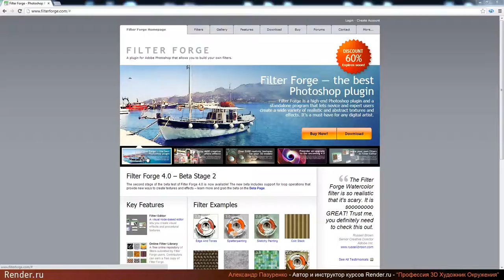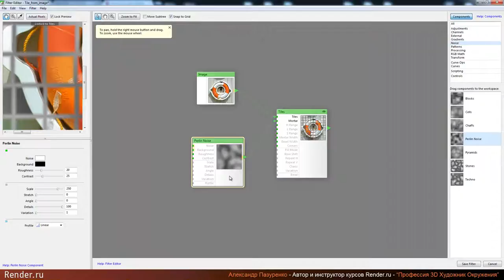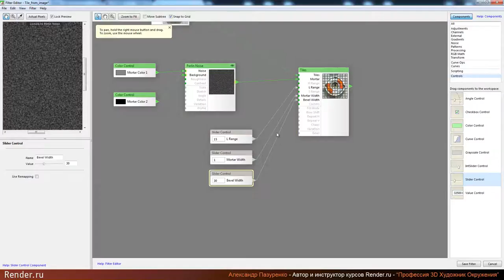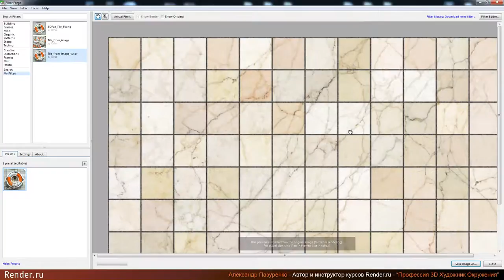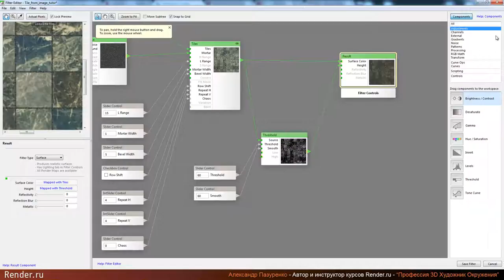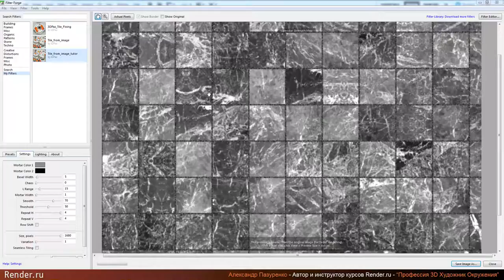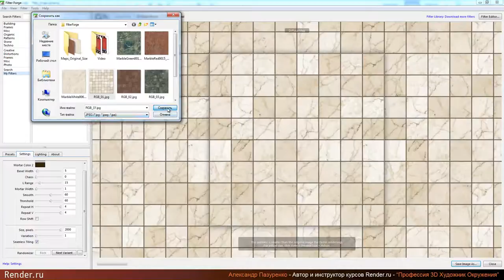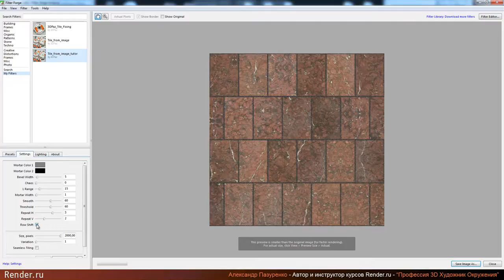Filter Forge tutor by 3DPaz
Разработка фильтра в программе Filter Forge для быстрого создания текстур плитки с картами bump map, normal map, specular map.